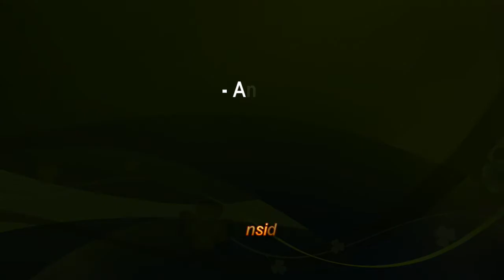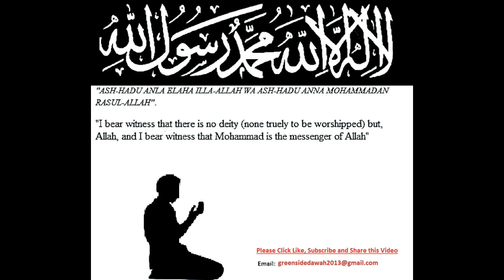Bangla Quran: 078 - An-Naba (The Great News)